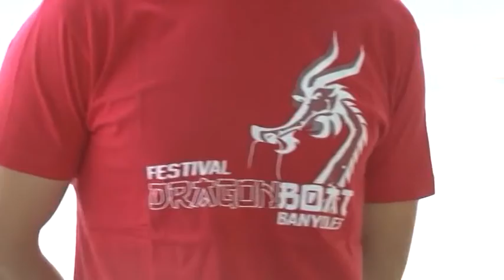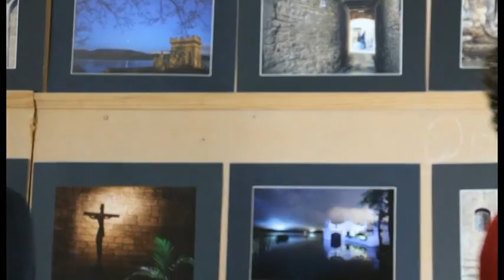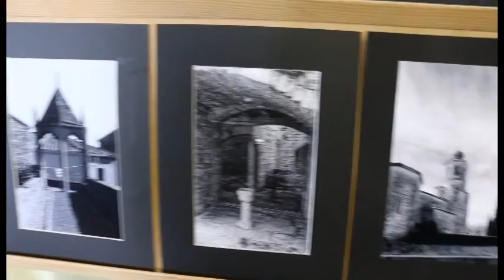DRAGON BOAT 2017 - Banyoles Comerç i Turisme - 27 04 17